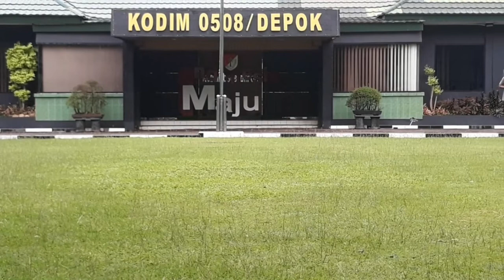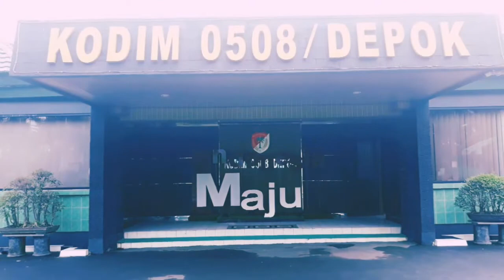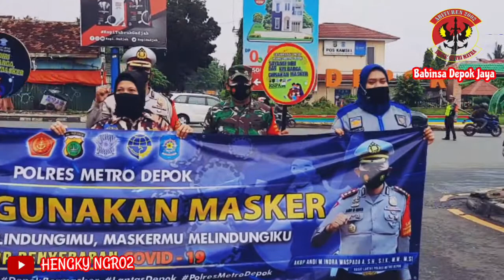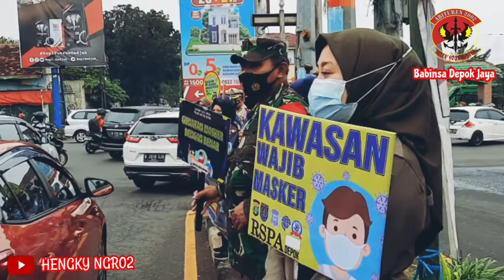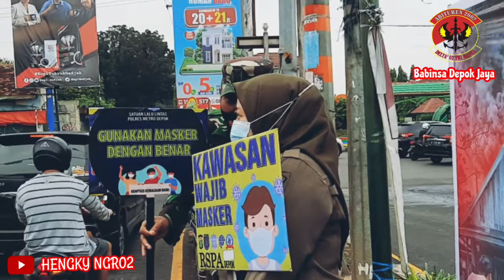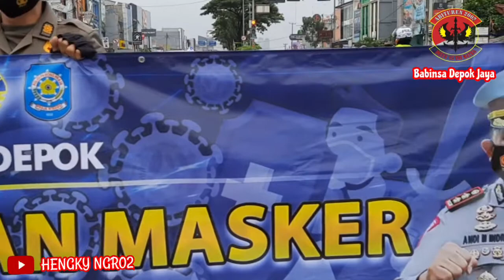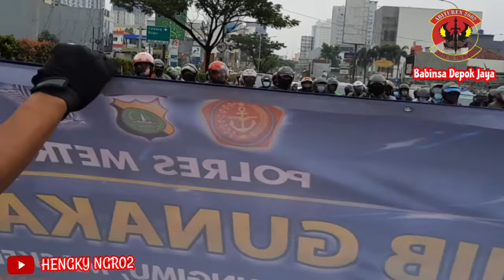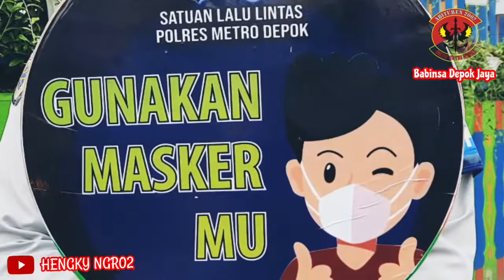Viral..!!! TNI, POLRI Dan Pemkot Depok Lakukan Ini Tuk Cegah Corona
Polres kota Depok Bekerjasama dengan Kodim 0508/Depok, dinas perhubungan, satuan polisi pamong praja dan fkppi mensosialisasikan aturan wajib bermasker

Di rasa mengkhawatirkan dan butuh keseriusan dalam penanganan  penyebaran virus covid-19 di kota depok, segenap pimpinan beserta jajaran dari masing-masing instansi tersebut diatas turun langsung ke jalan.

Hal ini dilakukan agar mendapatkan perhatian dan ditanggapi dengan serius oleh para pengguna jalan juga masyarakat kota Depok.

Hadir dalam pelaksanaan sosialisasi ini diantara nya :

1. Kombes. Pol. Imran Edwin    Siregar (Kapolresta Depok)
2. AKBP. Hari Setyo Budi (Wakapolresta Depok)
3. Kompol. Andi Muhammad Indra Waspada (Kasat lantas Polresta Depok)
4. Kolonel. Inf. Agus Isrok Mikroj (Dandim/0508/Depok)
5. Letkol. Inf. Hari Sistiono (Kasdim/0508/Depok)
6. Lienda Ratnanurdianny (Kasat. Pol PP Kota Depok)
7. Dadang Wihana ( Ka. Dishub Kota Depok)

Sosialisasi dan himbauan tersebut bagian dari cara untuk menekan penyebaran virus covid-19, meningkat kan kesadaran masyarakat agar selalu memperhatikan dan melaksanakan protokol  kesehatan